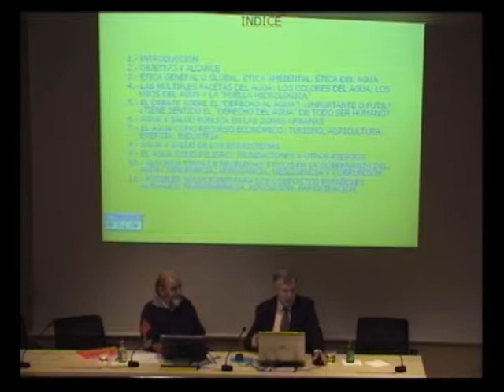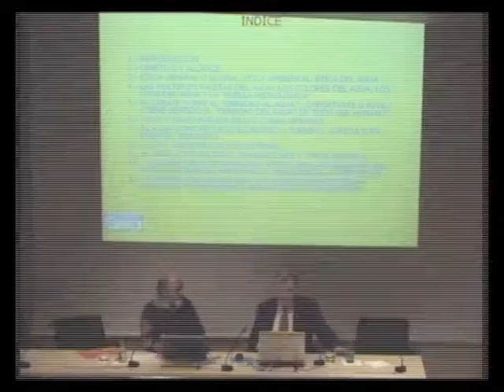Aspectos éticos de los conflictos del agua. Resumen ponencia Ramón Llamas Madurga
Ponencia completa en Canal CITA Resumen de la ponencia 'Aspectos éticos de los conflictos del agua', de Ramón Llamas Madurga, celebrado en el CITA de la Fundación Germán Sánchez Ruipérez, 12/02/2007